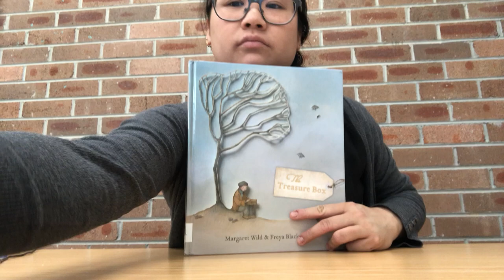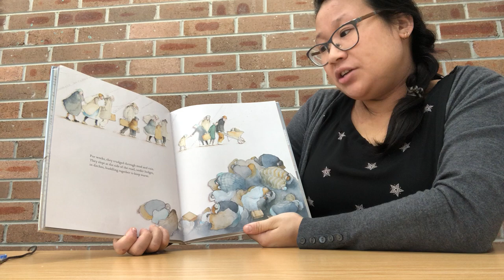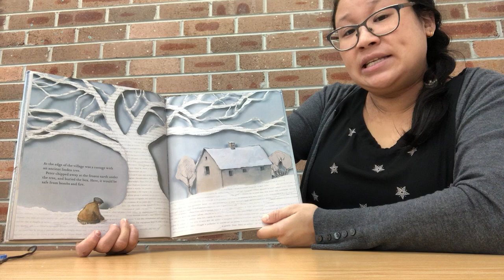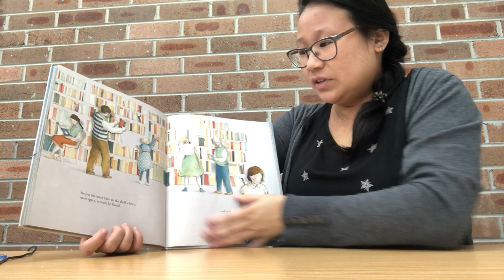The Treasure Box by Margaret Wild & Freya Blackwood